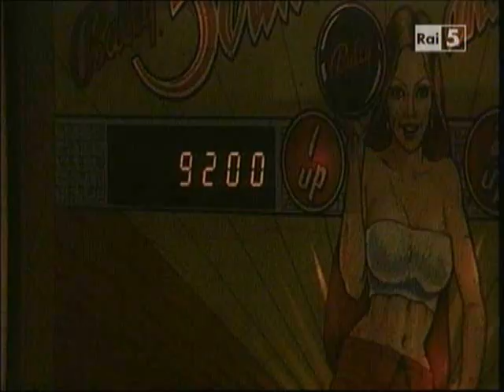Lou Reed -Street Hassle live Firenze 1980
june 1980,Florence,Lou Reed's concert,I was there(io c'ero)